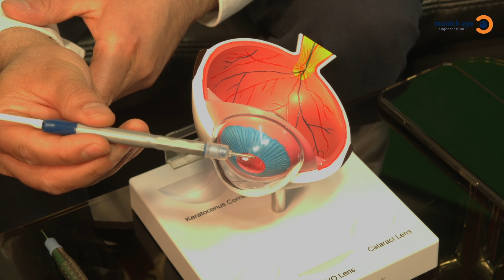WEBINAR Grauer Star (Teaser) | Prof.h.c.* Dr.med. Amir-Mobarez Parasta | MUNICH EYE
Sie bemerken eine Sehverschlechterung? Bei Ihnen wurde bereits Grauer Star diagnostiziert?
Prof.h.c.* Dr.med. Parasta erklärt Ihnen alles rund um das Thema Grauer Star:
° Wie entsteht der Graue Star?
° Wie läuft eine Graue Star OP ab?
° Welche OP Verfahren gibt es und
° Welche Linsen sind die besten?
Nutzen Sie die Chance und informieren Sie sich jetzt ausführlich.
*) Avicenna Tajik State Medical University ATSMU